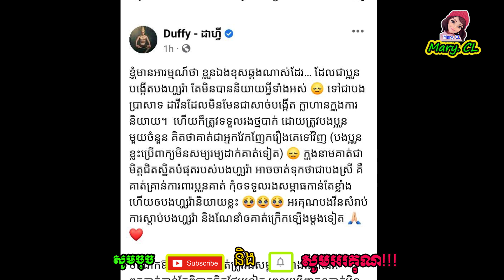ប្អនប្រុសបង្កើត អេឡីច ហ្សូរ៉ា ថាបងប្រុសខ្លួនមិនមានកូនបង្កើ-តទេ